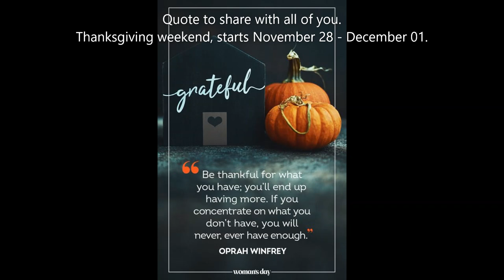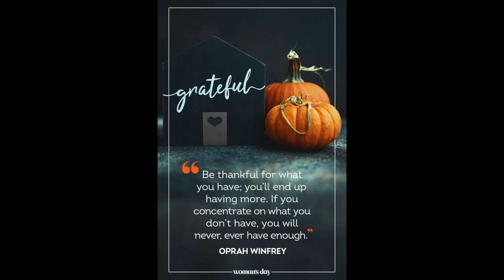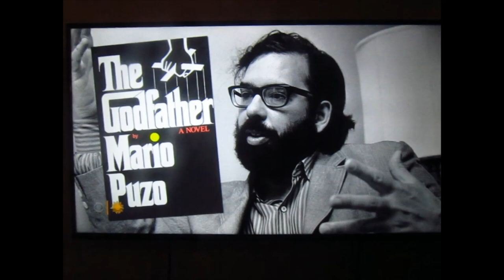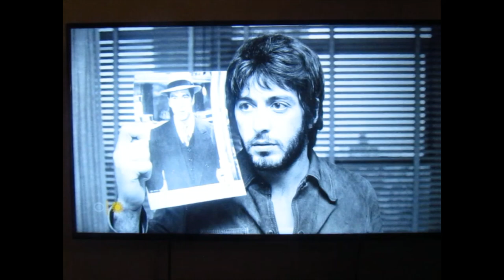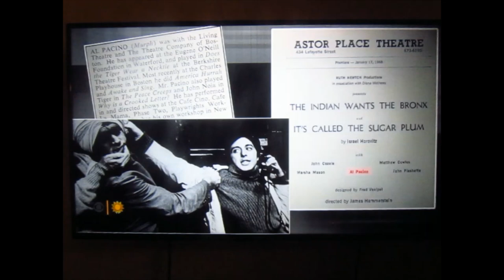Legendary Actor: Al Pacino [CBS Sunday Morning] | 10-13-2024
Best movie I seen of his career?  "SCENT OF A WOMAN."  Which he won Best Actor - Oscar Winning Performance.
"The Godfather; Heat, The Devil's Advocate; Donnie Brasco, Dick Tracy, Carlito's Way, Scarface, Frankie and Johnny", you know it, he's been in it.